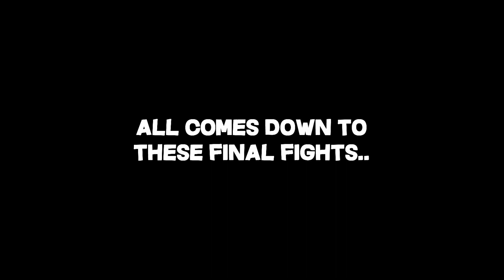craziest ending in uhc history..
this was actually my most insane ending in my uhc career. Hope you guys enjoyed the video, like and sub for more :)

[★ previous video ★]
~ smoothly xraying gold in hypixel uhc

 ☆ server ip: us.hypixel.net
 ☆ pack: (1) Bombish Pack
 ☆ dpi: 700
 ☆ sensitivity: 52

*I do not take credit for any of the music used in this video, all of the credit should go to its respective creator*